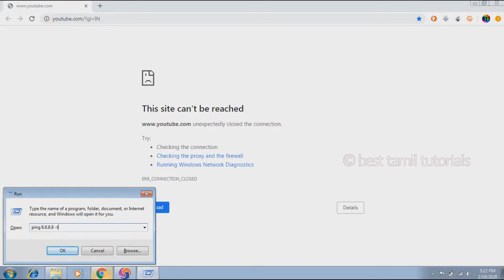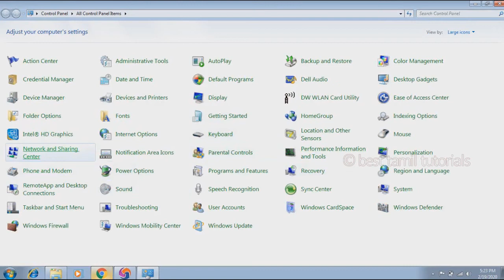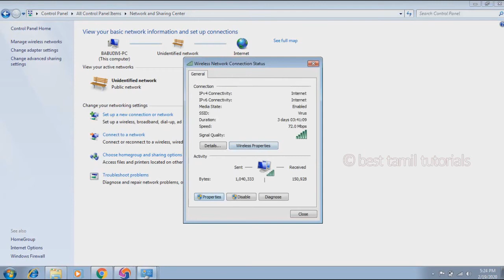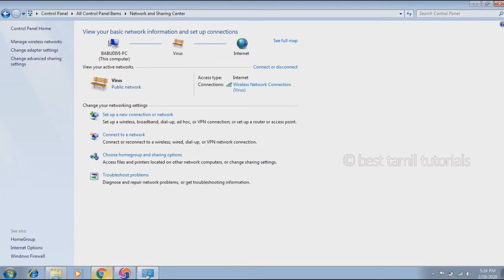FIXED ERROR "ERR_CONNECTION_CLOSED (INTERNET CONNECTION ISSUE) - BEST TAMIL TUTORIALS